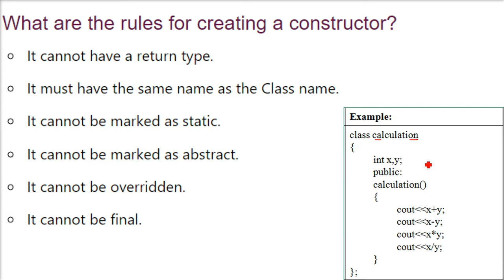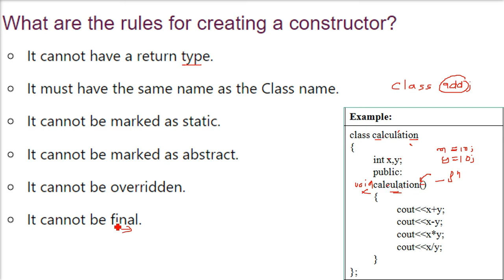Constructor in OOPs,Rules of creating Constructor in Object Oriented Programming in HINDI